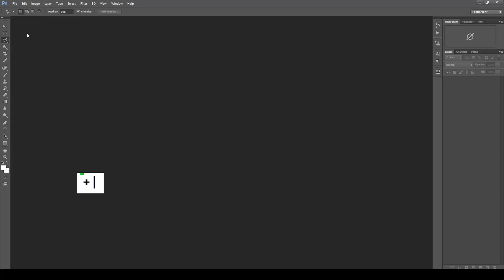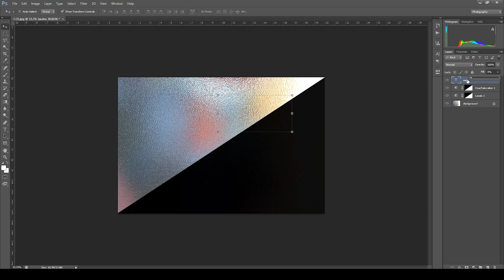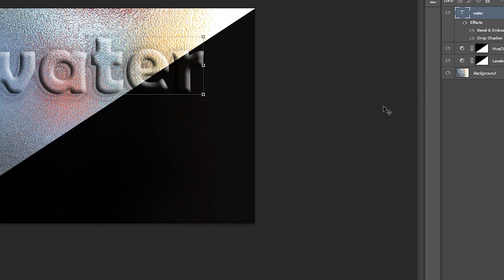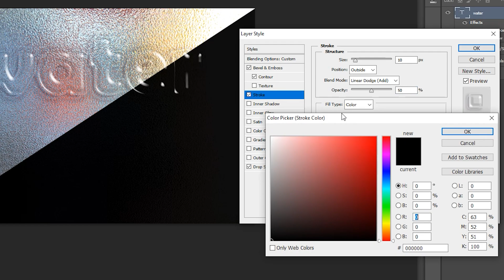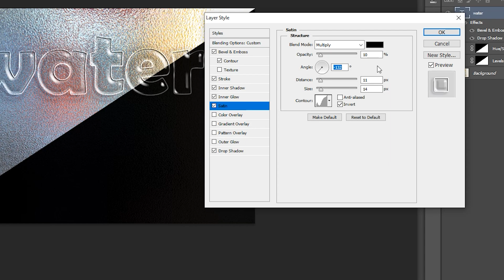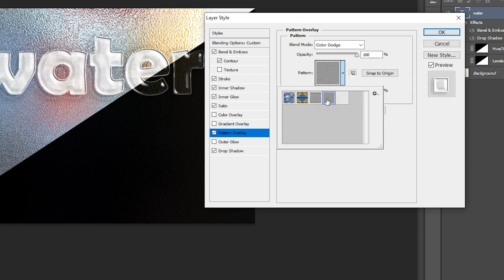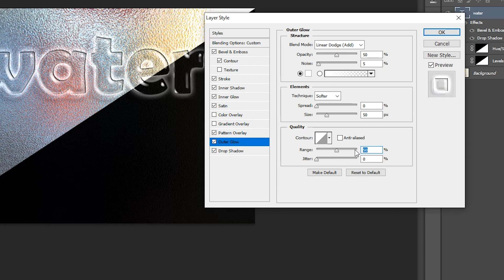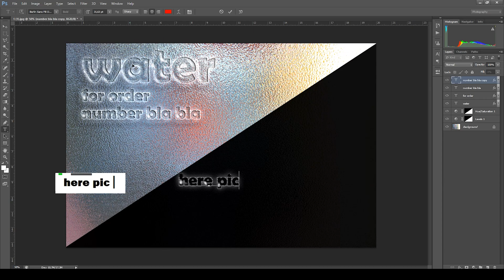Liquid Lettering Tutorial - Water Text Effect in Photoshop Xmanager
In this Liquid Lettering Tutorial, we'll learn how to create a beautiful, dramatic font with Adobe Photoshop. We'll start by creating a basic outline of our lettering, and then use LiquiD sponsored tools to add character and depth to our lettering.

If you're interested in learning how to create beautifulLiquid Lettering in Adobe Photoshop, then this tutorial is for you! By the end of this video, you'll have a basic understanding of how to create Liquid Lettering with Adobe Photoshop.